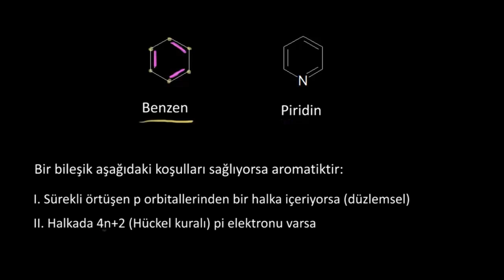Aromatik Heterosiklik Bileşikler (Fen Bilimleri) (Organik Kimya)